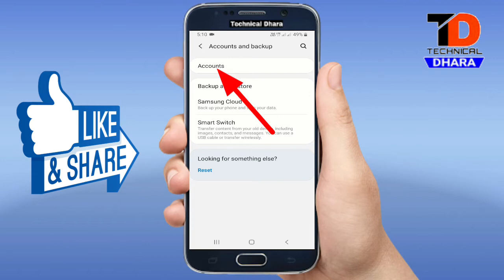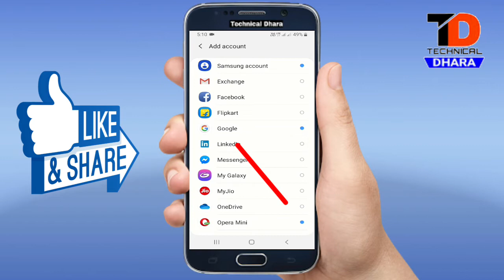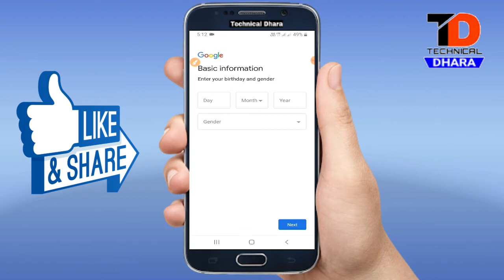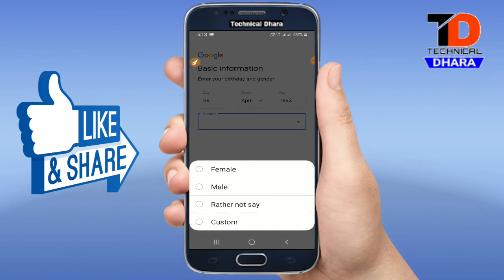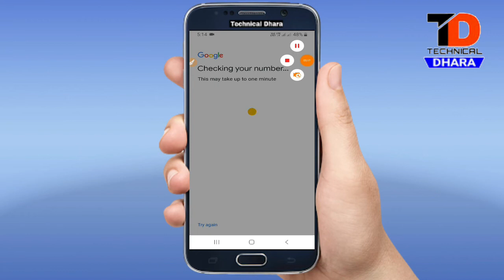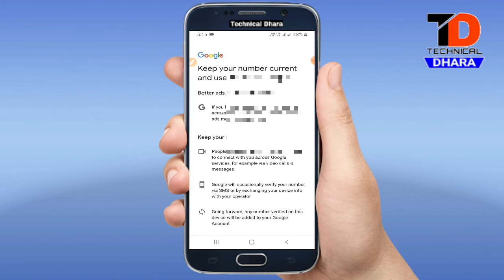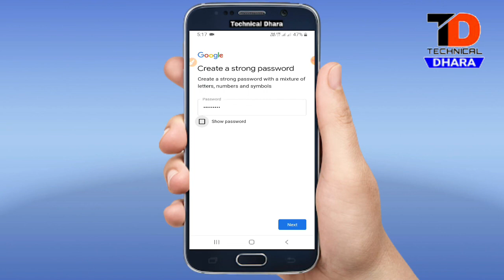Play Store Ka New Account Kaise banaye || Play Store Ki Id Kaise banaye New Trick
You Queries-:

1. Play Store ka new Account Kaise banaye

2. Play store ki I'd Kaise banate Hai

3. play store ki id kese banaye in hindi

4. Play-Store ki I'd kaise banaye

5. play Store ki new id Kaise banaye

6. Play-Store ID Kaise banaye hai